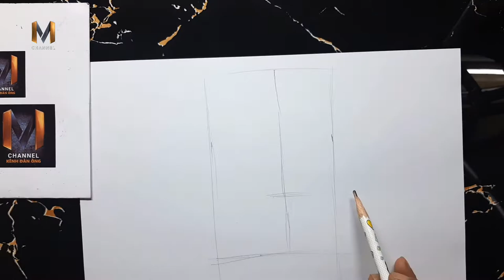Vẽ tranh thủ môn Nguyễn Văn Toản bằng bút chì tuyệt đẹp I Thủ môn Nguyễn Văn Toản I MChannel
Hoạ sĩ vẽ thủ môn Nguyễn Văn Toản bằng bút chì rất sống động, rất chân thật. Clip ghi lại toàn bộ quá trình từ phát thảo, định khung, lên chi tiết và hoàn thiện bức tranh.